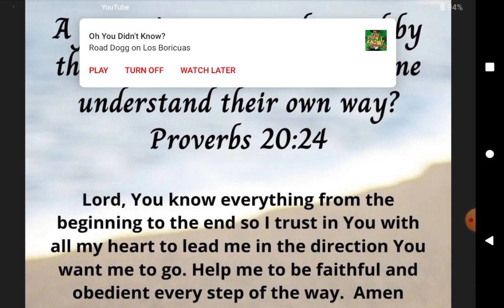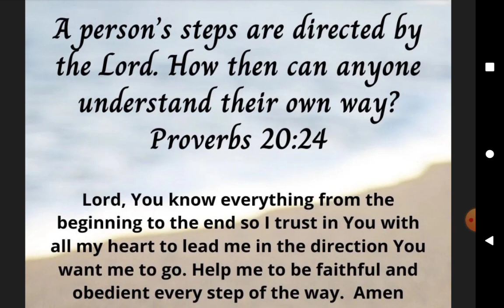The LORD CONTROLS ALL things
Control=The power to Influence or direct people's behavior or the course of events!